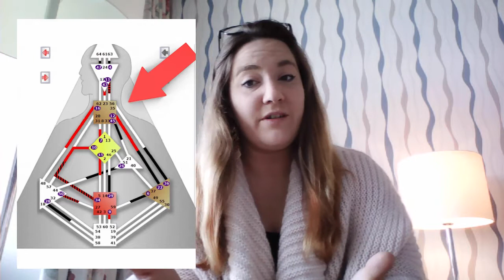Why Scott Evans is the perfect actor and has just THE solution for everyone´s problems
In this video I read the Human Design Chart of Scott Evans, brother of Chris Evans and a manifesting generator 6/2 in Human Design.

If you haven´t gotten your chart yet to check out your centres and to compare them to the info in this video go get it here and DONT click the box for the UTC time please.

Enjoy this video and please keep it like Bambis friend Thumper: If you´ve got nothing nice to say, just don´t say anything at all :)

You´ll find everything about me in my Podcast "Of living and dying" and on my

Be sure to also follow Celebs from Inside Out on instagram